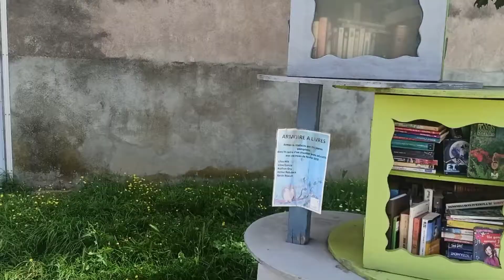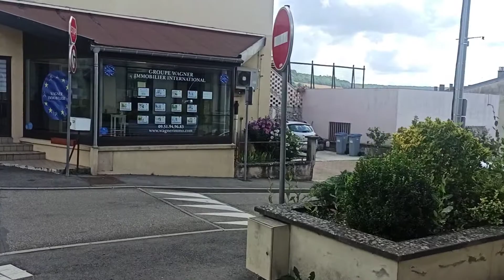Quer mesmo ser caminhoneiro na Europa?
Veja neste vídeo como ser caminhoneiro na Europa.